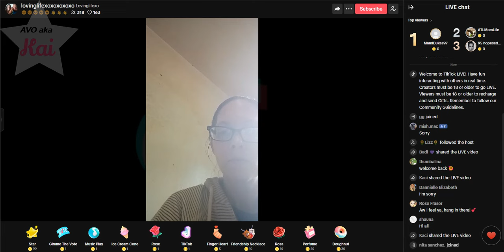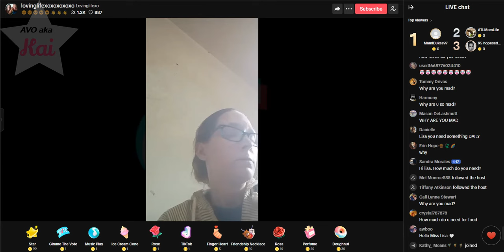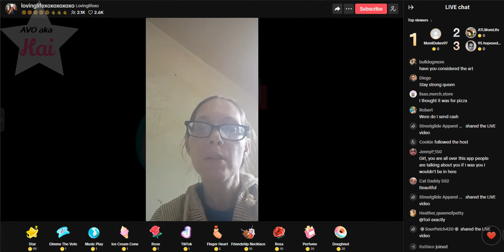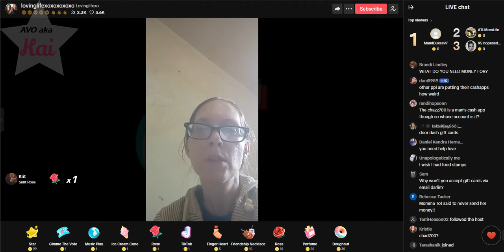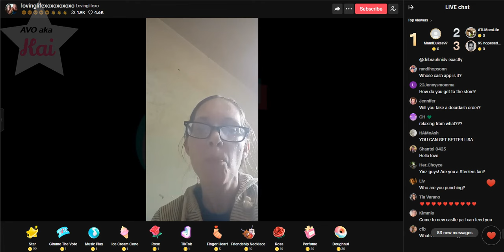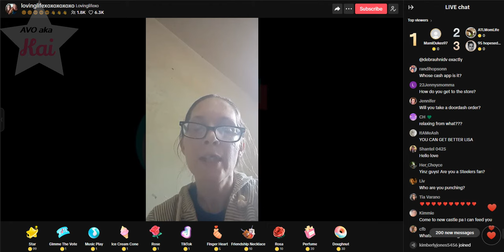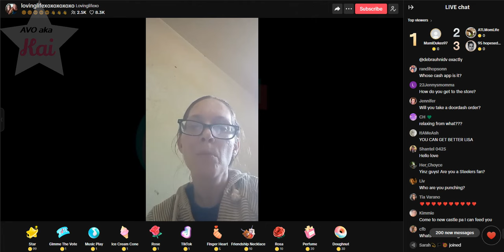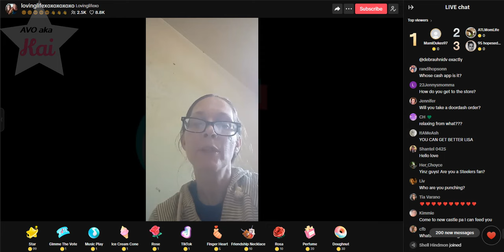Lisa Richard 05-29-24_02.10PM